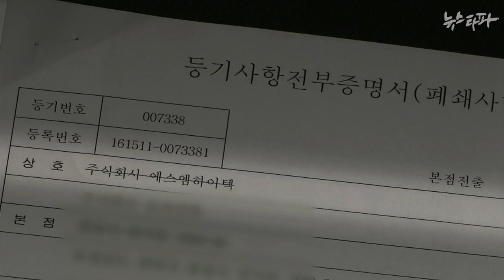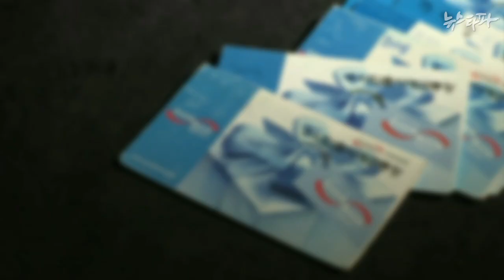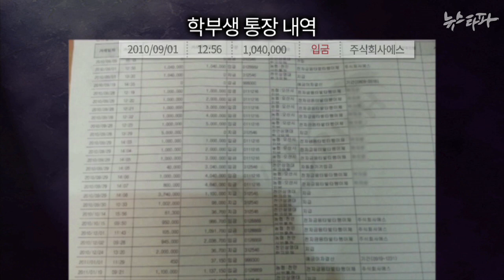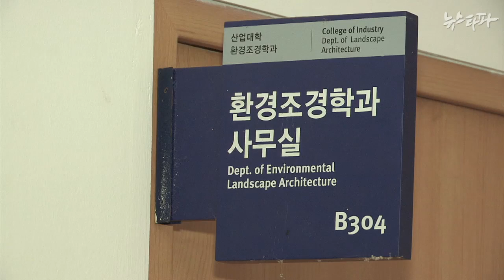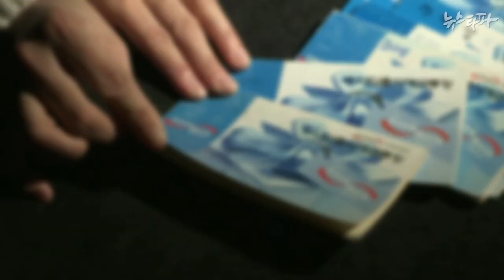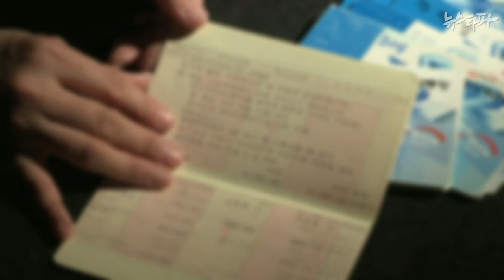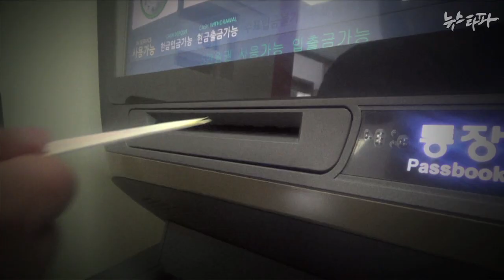뉴스타파 - ‘교수님 회사’, 학생 통장으로 돈 세탁 의혹(2015.3.6)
상명대 조경학과 교수들이 설립한 회사에서 학부생들의 계좌를 이용해 자금을 세탁한 정황이 드러났습니다. 교수가 잠적하자 교육부는 졸속으로 감사를 마무리했습니다.